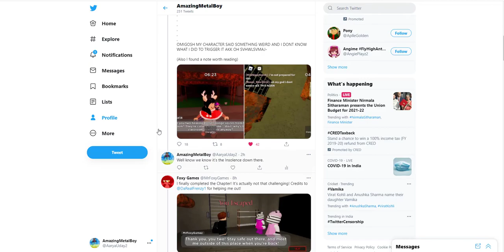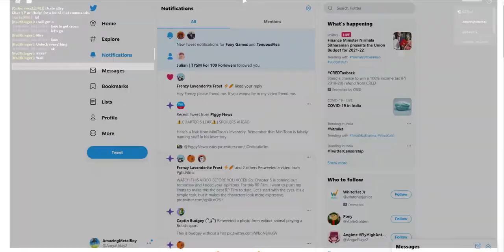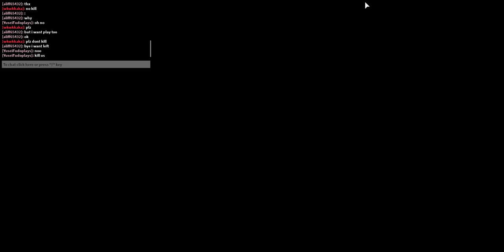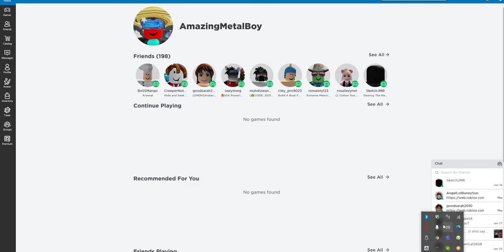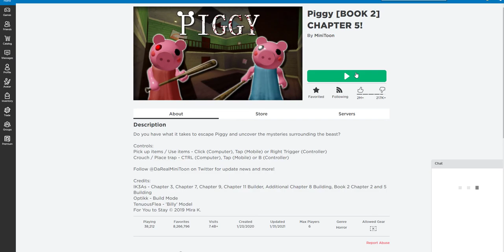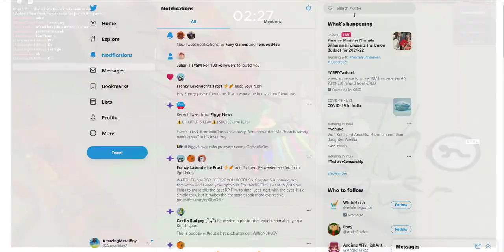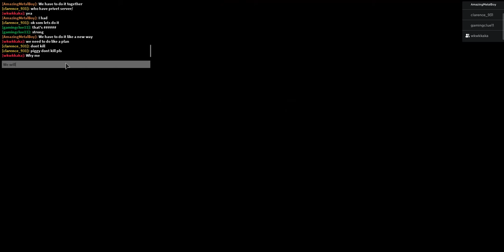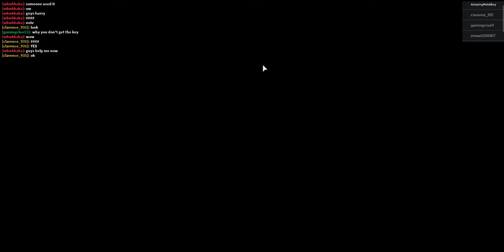Piggy Book 2 Chapter 5 and easter egg!!! We Escaped...🤩👻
Today I'm gonna be playing Piggy Book 2 Chapter 5!
I'm also revealing an easter egg.